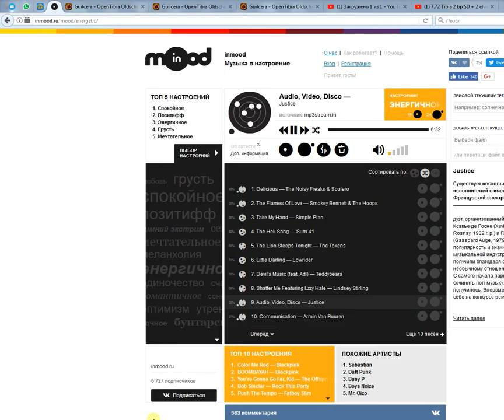Kind of hero hunt